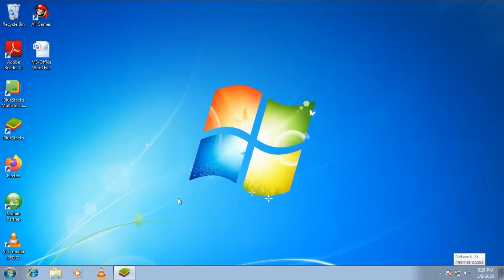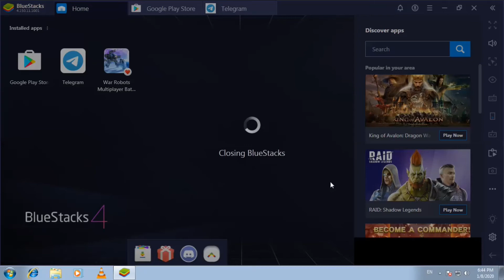HOW TO INSTALL TELEGRAM IN PC - How to install any android app in PC using Play Store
HOW TO INSTALL TELEGRAM IN PC?